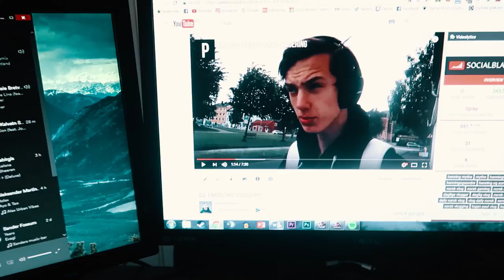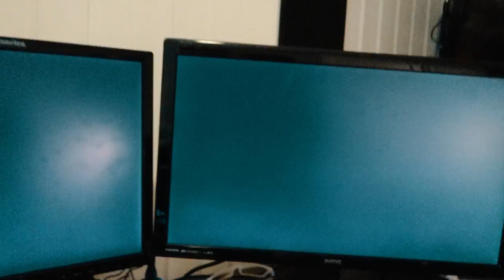DE SMUGLA DEN INN?!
POSTTID! Åpner post.